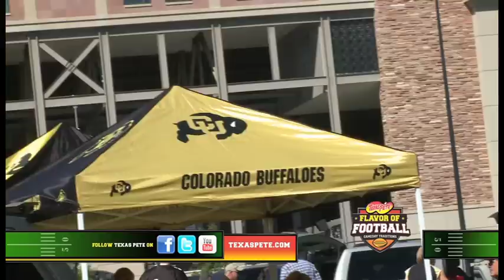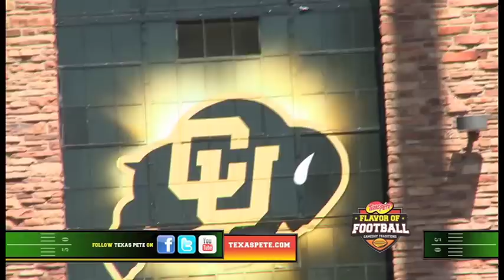Our newest segment of Flavor of Football from Colorado!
Get ready for the Texas Pete Flavor of Football! In our second season we will be traveling across the country exploring the passion of college football from Auburn to Arizona, Texas to Nebraska. Each week we will post a new video.